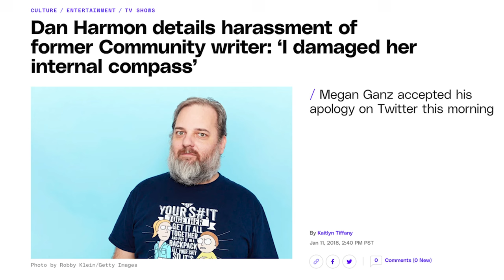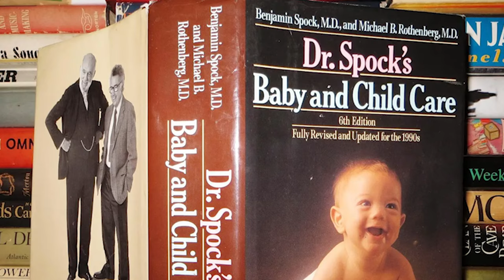Dan Harmon on "Trauma"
Dan Harmon tells Neal Brennan about growing up in the 70s, and how childhood trauma did or did not lead to his emotional origin story. From the Blocks Podcast w/ Neal Brennan.